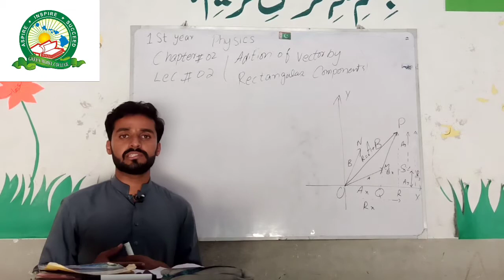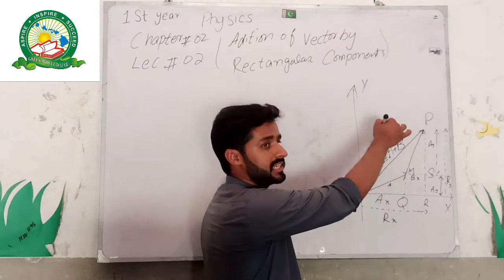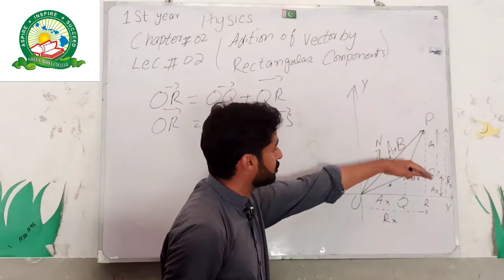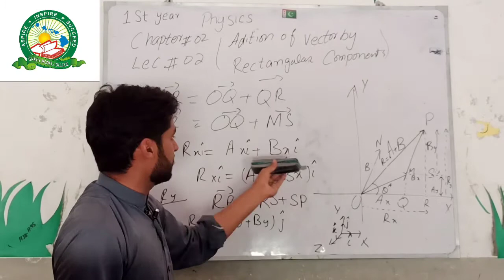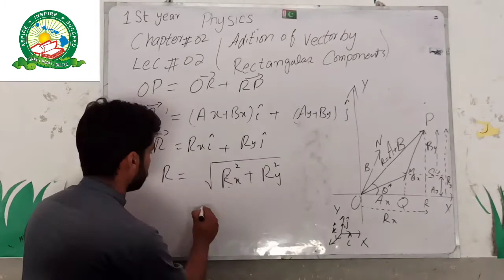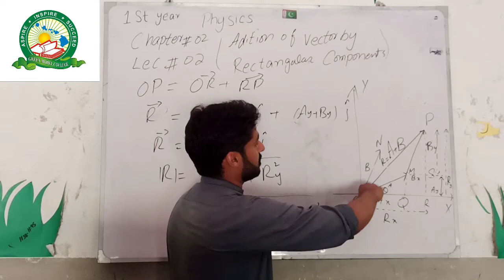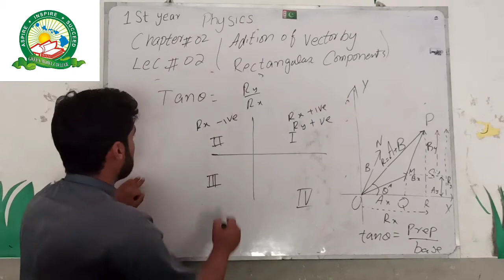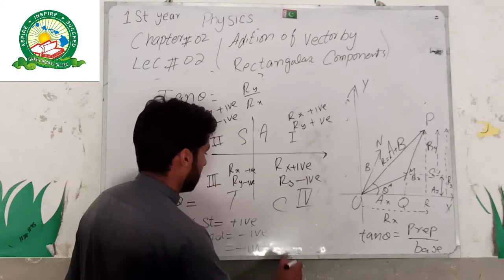Class 1st year physics _Chapter#02_ lecture#02 (Addition Of Vector By Rectangular Components)